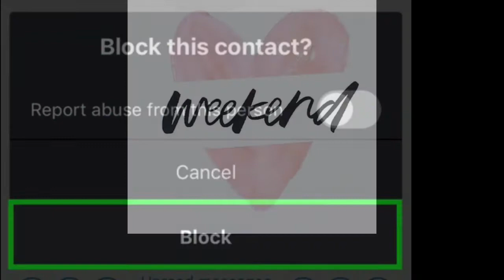NUMB - JESSI - MV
This is what we feel at times but I just want to appreciate this song of unnie jessi.

This is also one of the new song of our dearest JESSI.

Numb" 가사]

[Verse 1]
Monday you picked up
Tuesday you sat me down
Yeah, why you gotta do that?
Wednesday you found me
Thursday I found you out

[Pre-Chorus]
'Cause the weekend is my free time
The weekend is my girls night
The weekend is the reason I'm alive
The weekend got me tossed up
But you just got me fucked up
But you wanna be the best thing now

[Chorus]
All my tears are liquor going down, down
I don't give a damn how it looks right now
I just wanna drink till I go dumb, dumb
So I can't just forget that I'm numb, numb, numb
Throwing up all the emotions
You're so quick to close up when I'm open
I'm just gonna drink till I go dumb, dumb
[Verse 2]
Saturday you cut me
But Sunday I cut you off
Yeah, church made me do that
And now you want some FaceTime
Like you ain't even done no wrong
Yeah, Siri can you block that?

[Chorus]
[Bridge]
I'm tryna figure out if it's last call
I'm looking at my phone for your missed calls
I'm gone and you can't see it
But I know I still have feelings, no

You can also watch sistersslamdunk and jessi tv to see her.